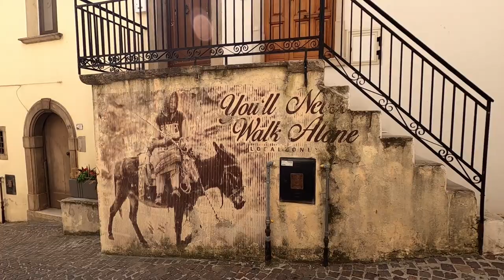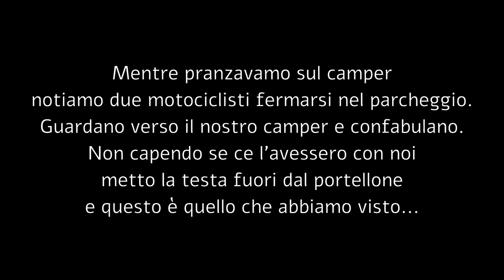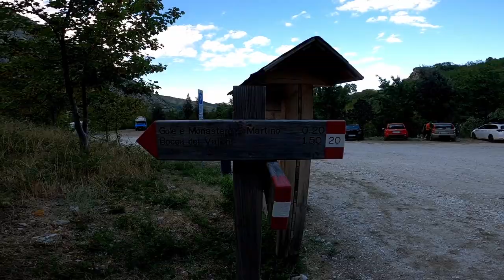Un cervo viene a farci compagnia durante il pranzo! - Abruzzo VAN tour 2022 - Day 07-08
ABBIGLIAMENTO
Guscio impermeabile

Music credit